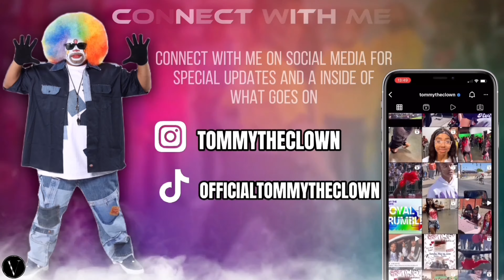TSQUAD's Reels REALLY HIT 😮‍💨🔥 Compilation Mashup Part 1❕| ‼️😬 JOIN MEMBERSHIP ‼️ Click Link Below⬇️